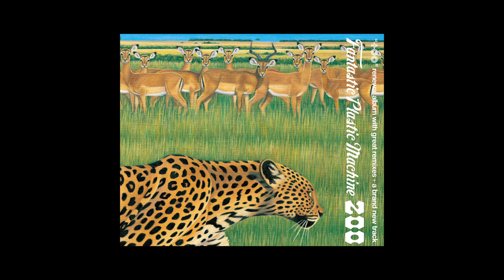Fantastic Plastic Machine (FPM) / Philosphy (Le Knight Club Mix) (2003 "zoo")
Fantastic Plastic Machine / Philosphy (Le Knight Club Mix) (2003 ""zoo"")

Remixed by Le Knight Club (GMDHC & Eric Chedeville)

1. Never Ever (Performed by PE'Z)
2. You
3. Why Not? (Tahiti 80 Remix)
4. Euphoria (Mondo Grosso Re-mix)
5. Reaching for the Stars (Masters At Work Mix)
6. Philosophy (Le Knight Club Mix)
7. Spectacular (KAOS REMIX)
8. Days and Days (Bossa Nova Version)
9. Reaching for the Stars (Koop Remix)
10. City Lights (東京スカパラダイスオーケストラ Remix)Fantastic Plastic
11. Why Not? (Tomita Lab. Remix)

art direction: groovisions + Tomoyuki Tanaka (Fantastic Plastic Machine)
design: groovisions
illustration: Yoko Kawamoto
photo: Yoshiyuki Hata

Fantastic Plastic Machineの曲が、広告なしで全曲聴き放題【AWA/無料】

「zoo」のほか、Fantastic Plastic Machineが全曲聴き放題